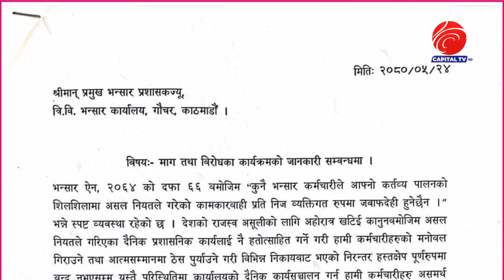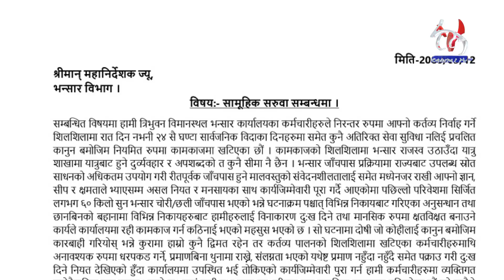सुन काण्डमा मुछिएपछी भन्सार कर्मचारी आन्दोलनमा, प्रहरीले दुःख दिएको भन्दै भन्सार ठप्प | Capital TVHD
सुन काण्डमा मुछिएपछी भन्सार कर्मचारी आन्दोलनमा, प्रहरीले दुःख दिएको भन्दै भन्सार ठप्प | Capital TV HD